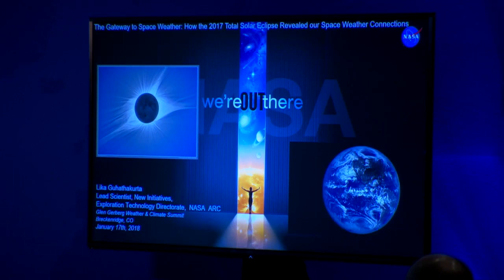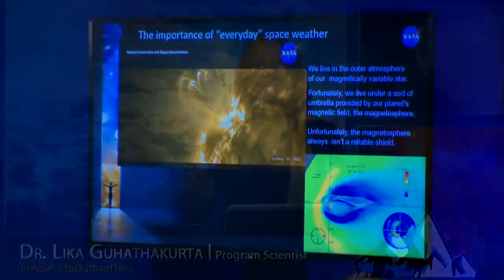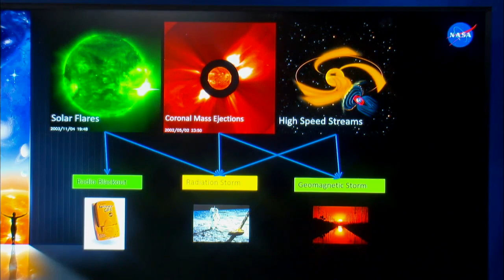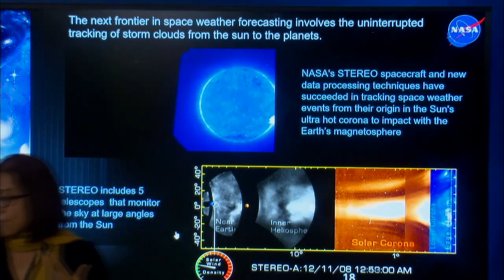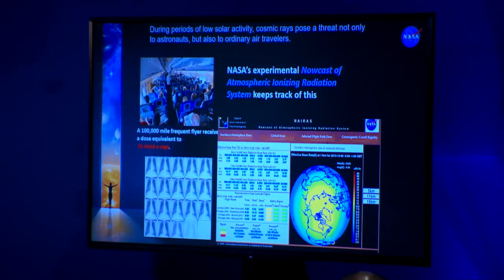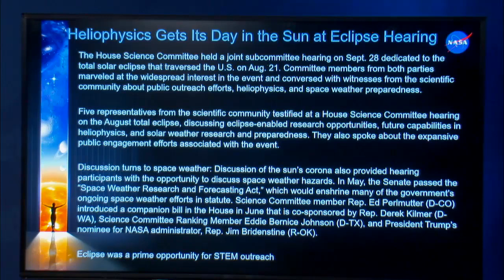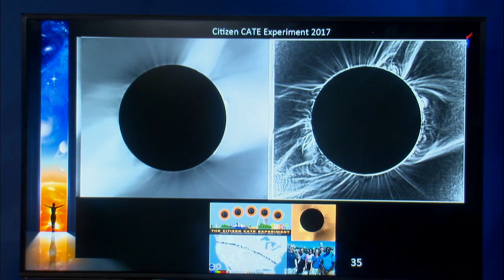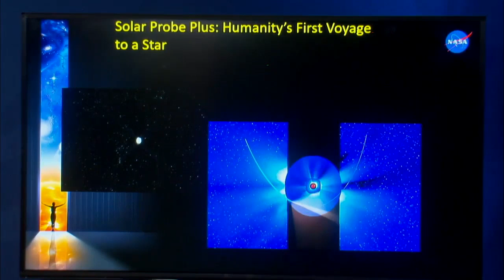Weather and Climate Summit, Day 2 - Dr. Lika Guhathakurta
Session 3: Dr. Madhulika 'Lika' Guhathakurta - The Gateway to Space Weather: How the 2017 Total Solar Eclipse Revealed Our Space Weather Vulnerabilities